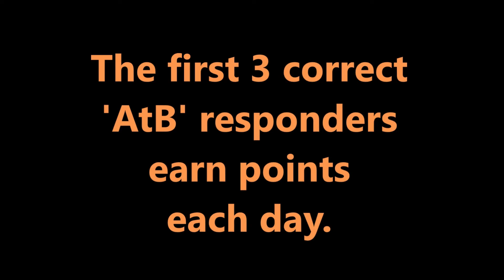ACE the BASS! music trivia game -- #10 of 50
THE RULES:

A new bass line will be posted at LindwayLand each weekday for ten weeks – June 6th through August 12th, 2022 – 50 in all, not counting tie-breakers.

Just identify the song in which the bass line appears.

Comment with the correct and accurate song title 1) here at LindwayLand, 2) on my personal Facebook page and/or 3) on Facebook’s “Lost Pop Hits” group page.

Any player can play and win any or all of the three AtB games.

Musical savvy counts, but so does timing: the first three correct responders on each game page earn points each day …

*First correct answer: 3 points
*Second correct answer: 2 points
*Third correct answer: 1 point

… so, it’s possible for one player – YOU?? – to earn 9 points in one day!

The player with the most points in each of the three game forums after 50 bass lines wins the coveted AtB Championship Laurel for that game.

***The player with the MOST ACCUMULATED POINTS totaled from the TWO PUBLIC AtB FORUMS – LindwayLand and my personal Facebook page – will be the ACE the BASS Grand Champion. THE GRAND CHAMPION WILL WIN A $25 (twenty-five-dollar) AMAZON.COM DIGITAL GIFT CARD! So the more AtB forums you play in, the better your shot at the Grand Championship – and the Grand Prize.***

Any first-place ties in individual games after #50 will be broken with one or more additional tie-breaker bass lines. (NOTE: Tie-breaker points can be earned by any player and they count toward the Grand Champion total. So there can be 11th-hour spoilers, including an eventual winner who comes from behind to overtake the tied players. Again … timing matters.)

The decisions of the judge – me – shall be fair but final.

Ready? ACE the BASS!